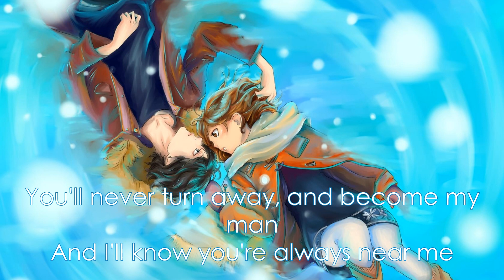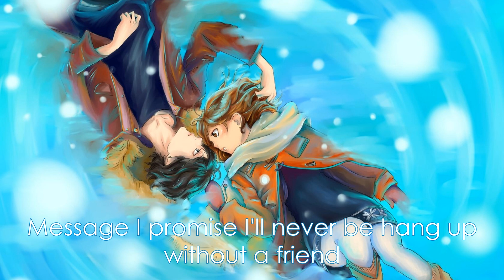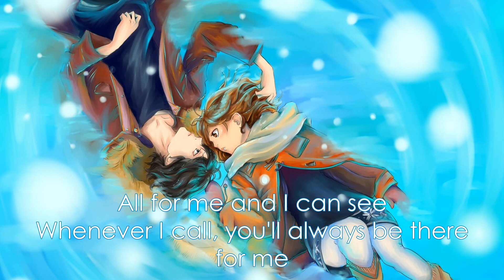Nightcore - For Me (+Lyric)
For Me by Chloe Rose
~||{Nightcore Version}||~

S.U.B.S.C.R.I.B.E.F.O.R.M.O.R.E

Lyric:

Suddenly, I see you'll be there for me
Like I've got my arms around you
And you'll be my friend
Friendship never ends starting from the day I found you
You'll never turn away, and become my man
And I'll know you're always near me
If I call your name any night or day
I know that you'll always hear me

Message I promise I'll never be hang up without a friend
I put my trust in you if it's just me and you till the end

You did it all for me, your heart for free
Whenever I need a love without limit
All for me and I can see
Whenever I call, you'll always be there for me

I don't need to hide, tears are in my eyes
Even if my heart is breaking
You will understand, take me by the hand
When emotions on the taking

Never give up on me, I can't depend on you, I can't see
I thought there was no turn to get you for full, I believe

All for me, your heart for free

-||{I.D.O.N.T.O.W.N.A.N.Y.O.F.T.H.I.S.S.O.N.G}||-